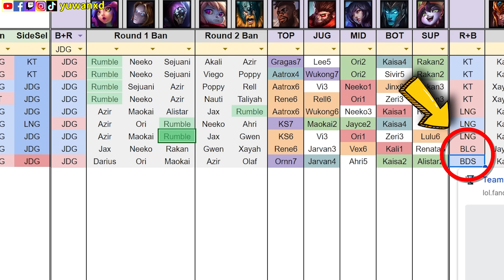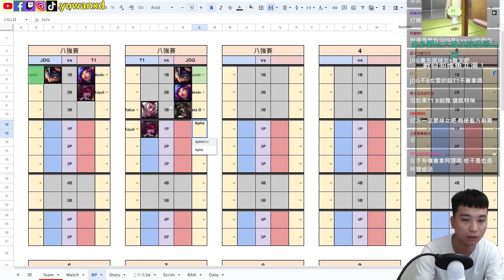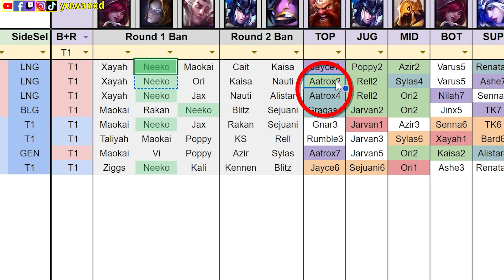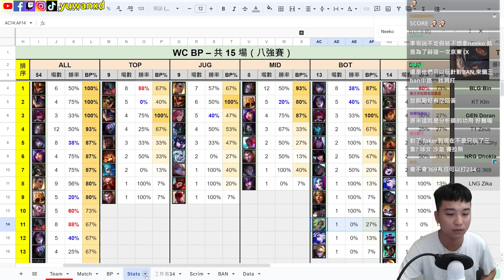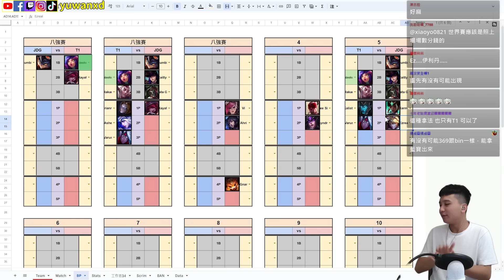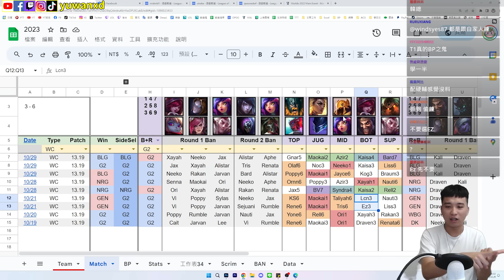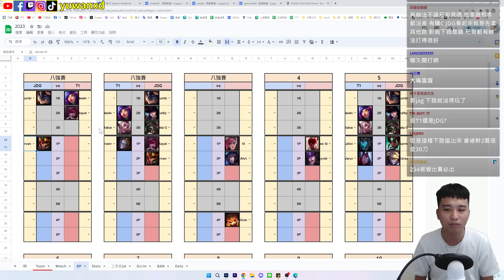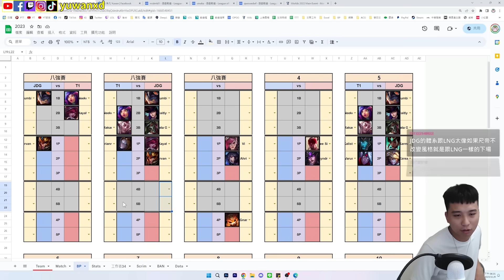【魚丸解析】JDG 主動選紅大中計？昨天四強藍方全勝！剎雅對於 T1 而言是陷阱？Zeus、369 矛與盾的對決很關鍵！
希望兩隊打出一場精彩的比賽！